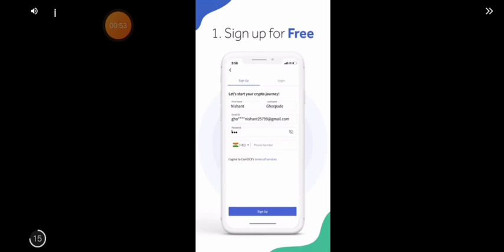gameplay /dragon mania legends™/please subscribe